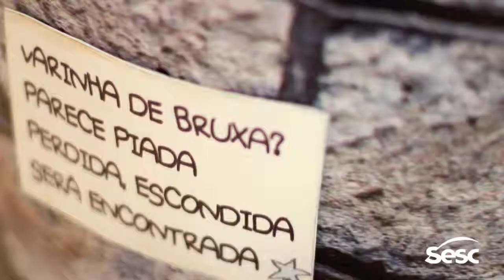Eva Furnari convida: Exposição Otrapalhaçãa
Um convite especial da escritora e ilustradora Eva Furnari para a exposição "Tirando de Letra - Otrapalhaçãa". A partir de 10/10, a exposição coloca o visitante em contato direto com os temas abordados pela autora. Um universo mágico disponível gratuitamente ao público, principalmente o infantil. Confira!